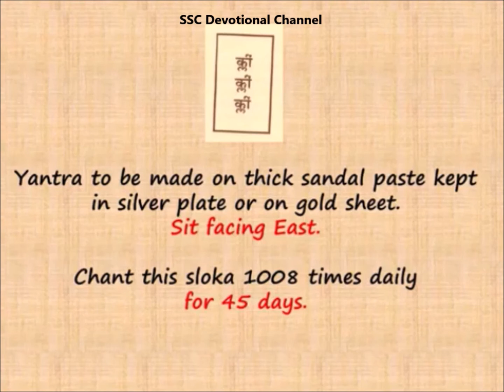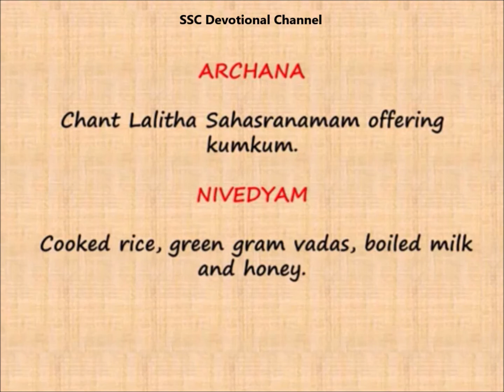Soundarya Lahari 51 - Attracting people - Devi's grace - Achieve high influence - High energy level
Soundarya Lahari 51  - Enticing people - Devi's grace - Achieve high influence - High energy levels

Shivey Shrungaaraardhraa Thaditharajaney Kuthsanaparaa
Saroshaa Gangaayaam Girishacharithey Vismayavathi
Haraahibhyo Bheethaa Sarasiruhasowbhaagyajananee
Sakheeshusmeraa They Mayi Jananee Drushtihi Sakarunaa

Literal Meaning:"O Mother!The expression of Thy look at Shiva is characterised by the sentiment of love; at others with that of dislike, at the co-wife Ganga with that of anger; at the hearing of heroic exploits of Shiva, with that of wonder; at the great serpents forming the ornament of Shiva, with that of dread; at the sight of Thy comrades, with that of light-hearted sympathy characterised by a patronising smile; and at me, a devotee, with that of a compassionate expression. And, besides Thy look that has the red-tinged loveliness of a lotus flower, indicating heroism."

Mode of worship:Yantra to be made on thick sandal paste kept in silver plate or on gold sheet. Sit facing East. Chant this sloka 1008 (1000) times daily for 32 (45) days.

Archana:Chant Lalitha Thrishathi offering vermillion.

Offerings:Cooked rice, black-gram cakes, boiled milk and honey.

Benefits of Soundarya Lahari 51
Enticing people, obtaining Devi's grace and achieving high influence.

Literal Results:The rasas involved in this sloka (fear, disgust, dislike, anger, love, heroism, compassion and wonder) are one less than the navarasas; full of potency to rejuvenate the life of the devotee. A dull, listless life is changed by remarkably eventful life style and high energy levels.

Soundarya Lahari has 100 slokas. Soundarya Lahari was written by Adi Shankara on the Goddess Parvathi or Uma. Soundarya Lahari is very powerful sloka. Soundarya Lahari has solutions to problems. It must be initiated by Guru for doing the Yantra and process. Take your priest help for doing these. Dharma should be the base for your desires.

Soundarya Lahari meaning waves of beauty consists of two parts viz. Ananda Lahari meaning waves of happiness (first 41 stanzas) and Soundarya Lahari (the next 59 stanzas).These 100 stanzas are supposed to be the foremost among Mantra literature. It is also believed that by making suitable Yantras and reciting particular stanzas and worshipping the yantras almost anything can be obtained in the world .There are more than 36 commentaries to Soundarya Lahari written in Sanskrit itself. Of them the most famous is that written by Lakshmi Dhara alias Lalla. His commentary is used to understand the meaning of the different verses. Though there are large number of translations and commentaries of Soundarya Lahari available this is perhaps the first time an attempt is made by a mere novice to translate them in to English verse.

Lord Shiva is the father of the Universe and Goddess Parvathi is the mother of the Universe. The slokas are written on Shiva and Shakti.